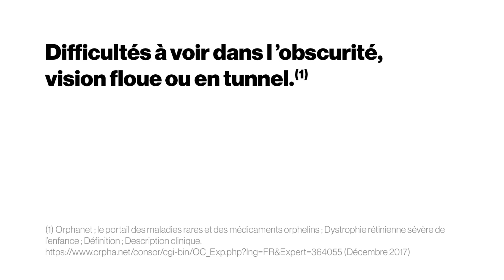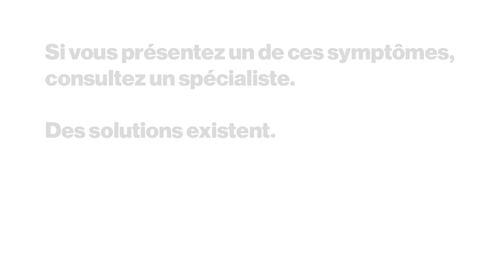"Celui qui ne voyait pas les étoiles" - Sensibilisation aux Dystrophies Rétiniennes Héréditaires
Les DRH sont des maladies rares qui touchent plus de 30 000 enfants et jeunes adultes en France, et conduisent parfois à la cécité. Face à ce constat, Novartis sensibilise sur ces maladies et incite au dépistage précoce à travers un film d'animation qui retrace la vie d’un jeune garçon atteint de DRH, ses symptômes et son quotidien avec la maladie.

Pour en savoir plus sur les DRH et leurs diagnostics RDV